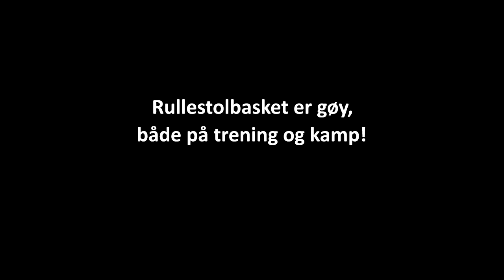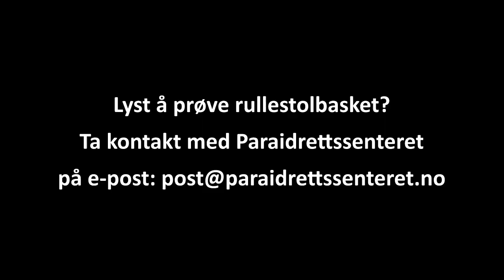Rullestolbasket TBBK mot Ranheim